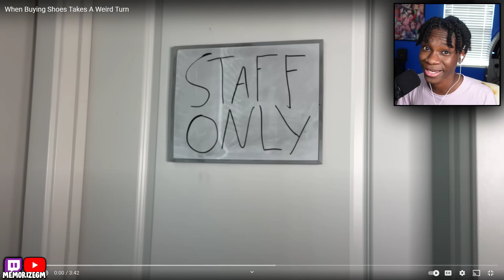DEZ2FLY IS ON THIN ICE...🥶| @Dez2fly - 2 IN 1 REACTION